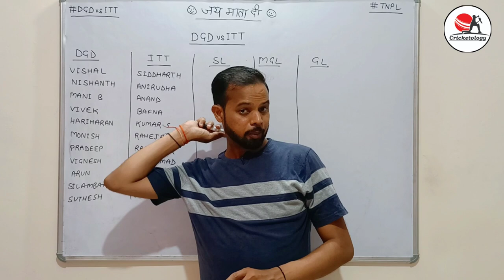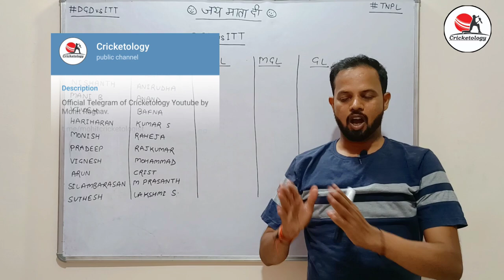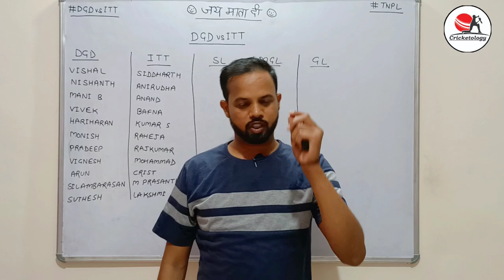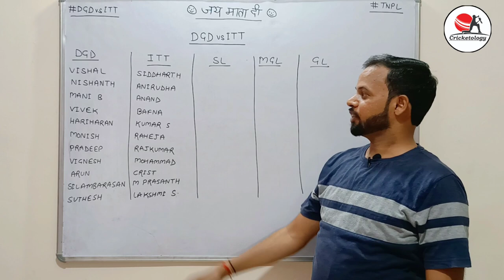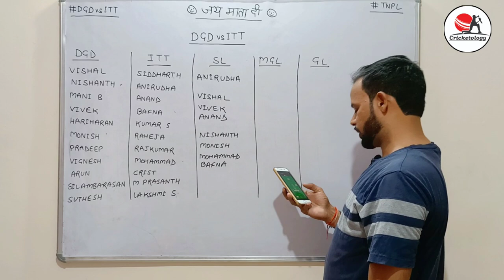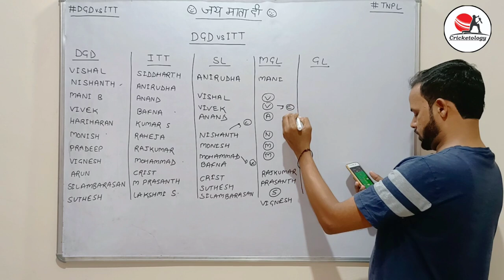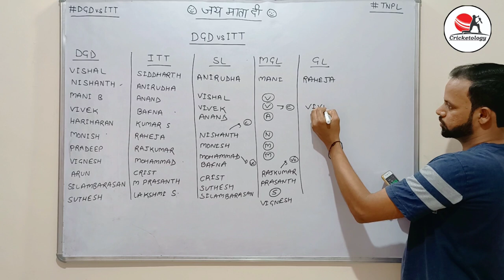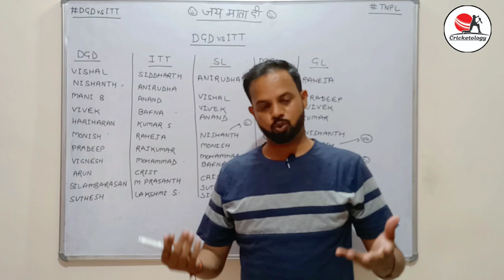DGD vs ITT Dream 11 Prediction, Today TNPL Match Dream 11 Team, DGD vs ITT Fantasy Team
Search Cricketology on Telegram and join channel with 12100+ members.

Video Tags –
best DGD vs ITT tnpl dream team today,
best DGD vs ITT tnpl team for dream11 today,
best team 11 for today's match,
best team dream11 today,
best team for dream11 today,
cricket prediction,
cricket,
cricket-o-logy,
dream 11 best team today,
dream 11 ITT vs Dgd,
dream 11 team of today DGD vs ITT tnpl match,
dream 11 team of today match fantasy cricket guru,
dream11 fantasy,
dream11 DGD vs ITT tnpl,
dream11 Dgd vs ITT team,
dream11 Dgd vs ITT,
dream11 me 2nd rank kaise laye,
dream11 me kaise jeete,
dream11 par 1 rank kaise laye,
dream11 team,
dream11 tips and tricks,
dream11 today DGD vs ITT tnpl match,
dream11,
fantastic cricket guru,
fantasy arena ITT vs Dgd,
fantasy cricket guru ITT vs Dgd,
DGD vs ITT tnpl mein grand league kaise jeete,
Dgd vs ITT DGD vs ITT tnpl match prediction,
Dindigul dragons vs Idream tiruppur tamizhans Dream 11 Team,
ITT vs Dgd tnpl Match Dream11 team of today match,
ITT vs Dgd tnpl Match Dream11 team of today prediction,
ITT vs DGD,
Idream tiruppur tamizhans Dindigul dragons dream11 team,
Idream tiruppur tamizhans vs Dindigul dragons 2022,
Idream tiruppur tamizhans vs Dindigul dragons dream11 prediction,
Idream tiruppur tamizhans vs Dindigul dragons dream11 team,
Idream tiruppur tamizhans vs Dindigul dragons dream11,
Idream tiruppur tamizhans vs Dindigul dragons,
DGD vs ITT tnpl 2022 dream11,
today dream11 team,
today DGD vs ITT tnpl match dream11 team,
Today DGD VS ITT tnpl Match GL Teams,
today DGD vs ITT tnpl match prediction,
Today DGD VS ITT tnpl Match Team,
today DGD vs ITT tnpl match,

Warning – Cricketology provide tips about “game of skill” as its legal according to law in India. This Game involves an element of financial risk and may be addictive, please play it responsibly and at your own risk.